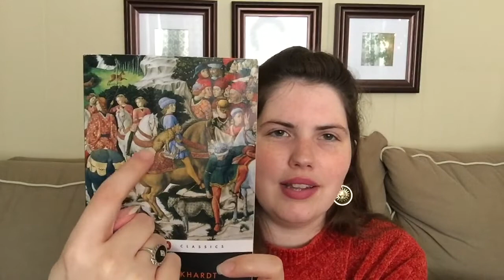Books I Bought in Italy (featuring pictures!)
Sad for vacation to be over but excited to read all of these great books!

Books I Mentioned:

The Lives of the Artists by Giorgio Vasari
The Civilization of the Renaissance in Italy by Jakob Burckhardt
Dante by Barbara Reynolds
The Portable Dante by Dante
The Letters of Saint Catherine
Siena: The History of a Medieval Commune by Ferdinand Schevill
Raven's Head by Karen Maitland
Renaissance People
The Ugly Renaissance by Alexander Lee